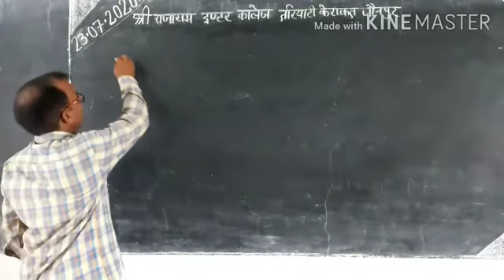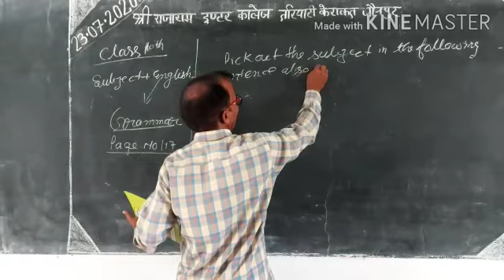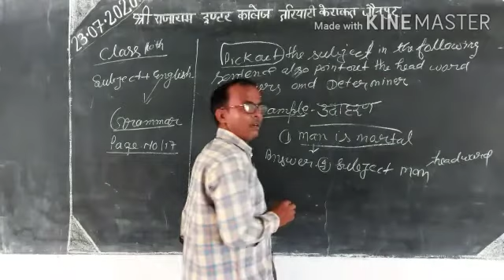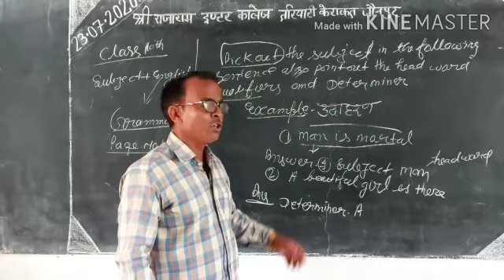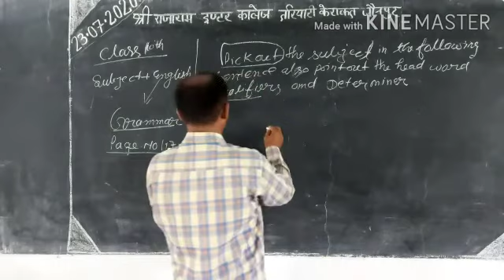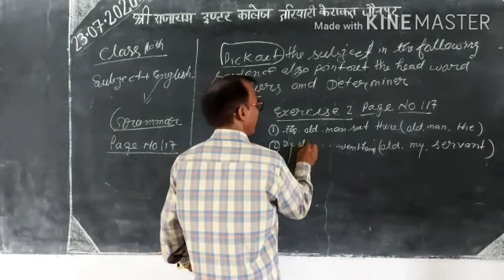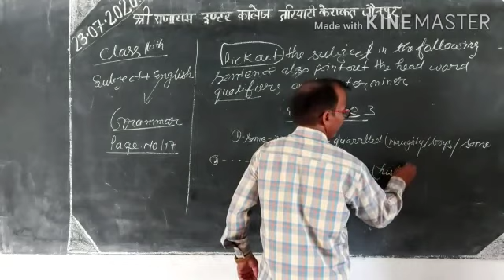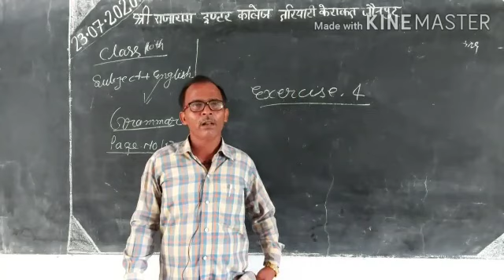CLASS10 ENGLISH LECTURE16